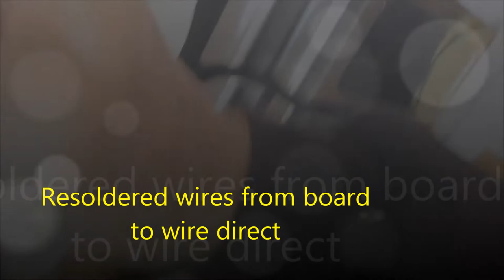Kenmore oven hack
seem they dont makeum like they used to. Oven plug heat fatigued. dont try this at home. for entertainment.